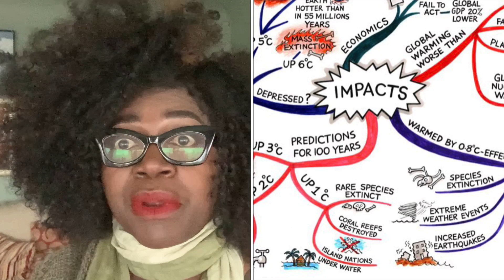Study Tips for Final Exams | Tips and Encouragement from a College Professor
Study tips for final exams tells you how to prepare for your final exams, and it's my message to college students, telling them some essential tips and tricks for doing well on the end-of-semester final exam.